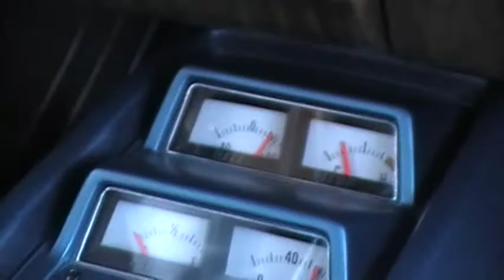Take a ride in an Incredible 1968 Chevrolet Camaro